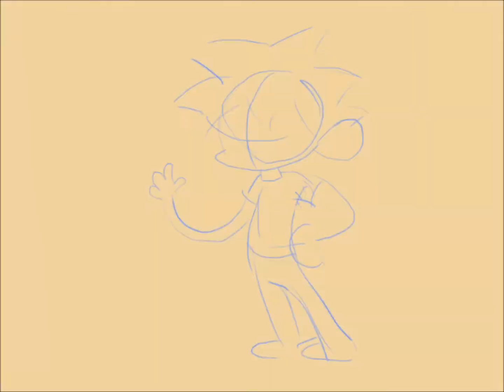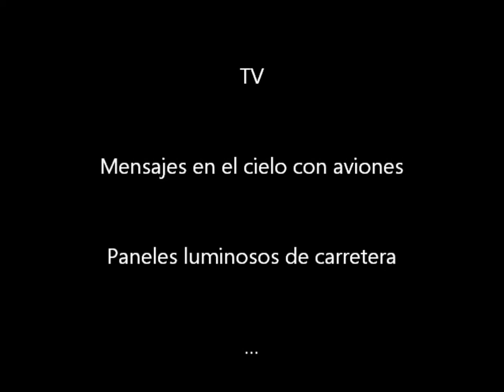Poco Pelo Pero Bien Peinao - The Official Booktrailer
El booktrailer oficial del lo que será mi primera publicación! Descubre el universo Poco pelo Pero Bien Peinao!